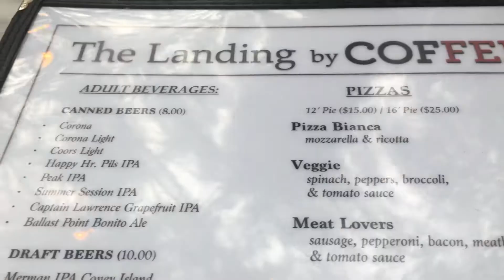Mini Vlog | In the City 🚆🏢🏙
Just a mini clip of a day in the City.
Took the train for the first time by myself and I met up with my Aunt and Uncle.

Chk it out, Hope you like it ❤️